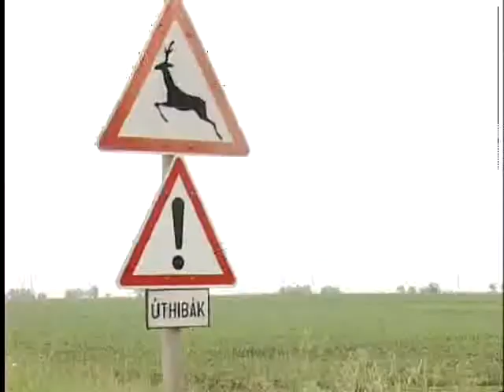Újszászi út felújítás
Régi álom válik valóra, elindult az Abony-Újszász összekötő út felújítása. A Magyar Közút Nonprofit Zrt. átadta az Abony-Újszász összekötő út munkaterületét, amelynek 6 és fél kilométeres szakasza újul meg az Új Széchenyi Terv keretein belül. A projekt a tervek szerint 2013. szeptember végére fejeződik be. A felújítás alatt több szakaszon teljes pályás útlezárásra kell számítani, mivel az út pályaszerkezetét is újjáépítik a szakemberek.